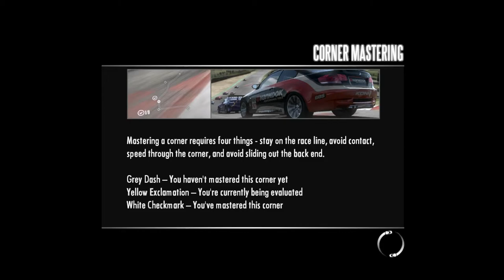HIGH SPEED NORDSCHLEIFE - Need For Speed SHIFT - EP3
►DAMN THAT WAS FAST

►STEAM GROUP IS LIVE, JOIN UP!

Players are thrust into the loud, visceral, intense, athletic experience of racing a car on the edge of control from the driver’s perspective through the combination of perception based G-forces, the hyper reality of the cockpit view, and the brutal experience of a first person crash dynamic. Need for Speed SHIFT features an accurate, accessible physics-based driving model that allows you to feel every impact, every change of track surface and every last bit of grip as you push yourself to the edge.